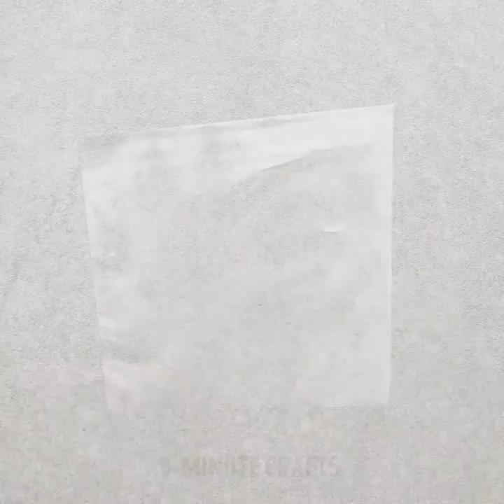25 UNBELIEVABLE NAIL HACKS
USEFUL NAIL CARE TIPS

If you do nails at home, you will love these weird and wonderful manicure tips every girl should know. You will learn how to use ordinary household items to create cool nail art. Our tutorials are so easy that everybody can repeat them without an effort.
Try to make ombre nails at home. Our step-by-step tutorial will help you to make fabulous ombre nail art in 5 minutes. Choose the colors you like and try if this combination of colors looks good. Take a bathroom or kitchen sponge and cut in small squares. Cover your nails with a layer of white nail polish. Using a nail polish brush make few stripes on a kitchen sponge. Dab the sponge directly down on your nail. Keep dabbing lightly up and down your nail.
 Nail polish remover marker is a very useful tool that you don’t need to buy any more. Make it at home: use an old highlighter and remove the core piece and place in water until the color is gone. After that place in nail polish remover, pull out and return to the marker. Now you have a perfect marker to quickly correct the manicure.
Every girl knows that it talks a lot of effort to remove glitter nail polish. We have an awesome decision-peel-off manicure. Use PVA glue as a base coat and let dry. Cover this base coat with glitter nail polish.
One more cool nail design is stripped manicure and the easiest way to make it is to use dental floss. Cover the nail with the color you like and let dry. Wrap the finger with dental floss and cover with the second layer of nail polish. Remove dental floss. Voila!

TIMESTAMPS:
00:28 Floral manicure idea
01:03 Use PVA glue as a base coat
01:34 Stripped manicure idea
02:17 Remedy for weak nails
02:44 Nail polish remover marker
07:52 Homemade nail polish